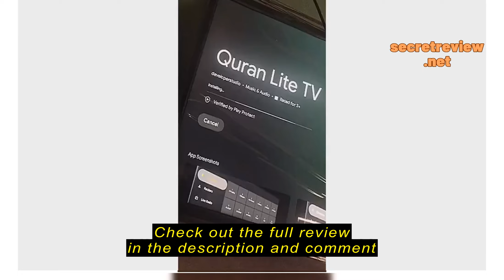Review EXPOSE Android TV 32/43/50 Inch Smart TV Murah 4K UHD TV 50 Inch Android 12.0 Built-In YouTu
Check the cheapest price on Shopee (Semak harga termurah di Shopee)

EXPOSE Android TV 32/43/50 Inch Smart TV Murah 4K UHD TV 50 Inch Android 12.0 Built-In YouTube/Netflix